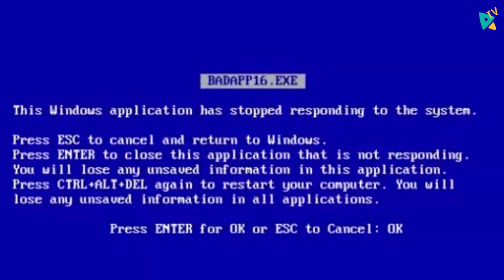HEARTHSTONE - BOSS TERCEIRA ALA DO LABORATÓRIO CABUM (TABULEIRO LIMPO)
BOSS como vencer da ALA LIMPA TABULEIRO
Gameplay de Hearthstone na Terceira Ala da aventura Laboratório Cabum